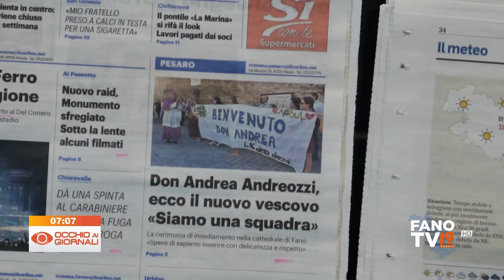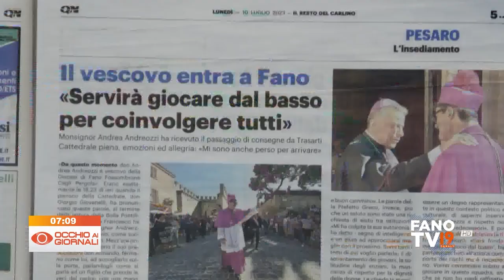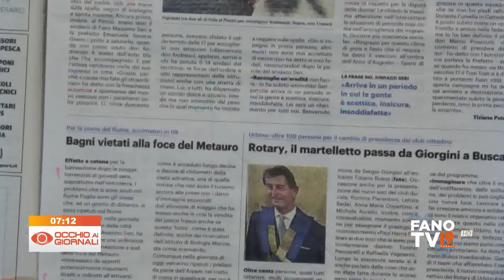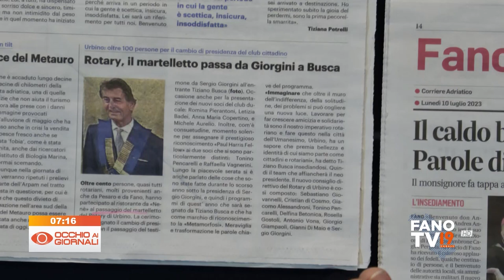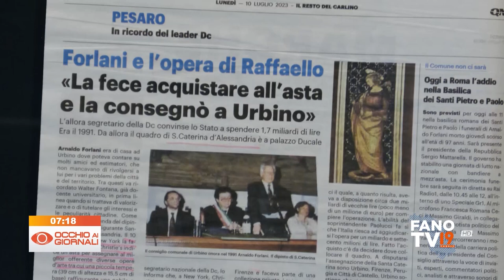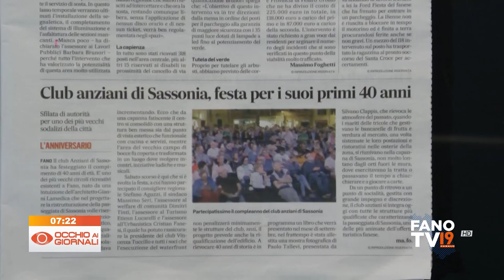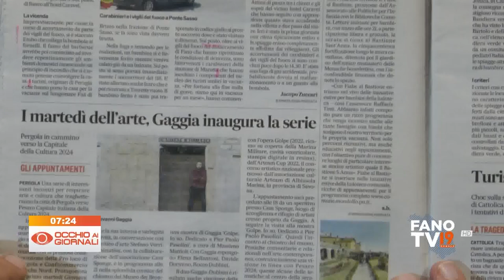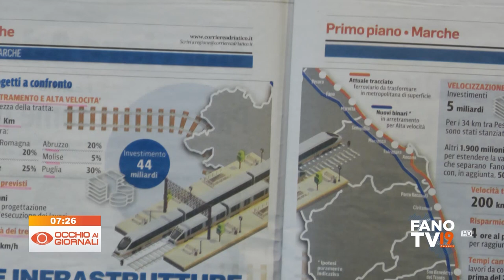Occhio ai Giornali 10 luglio 2023